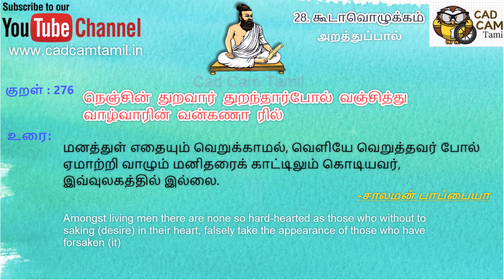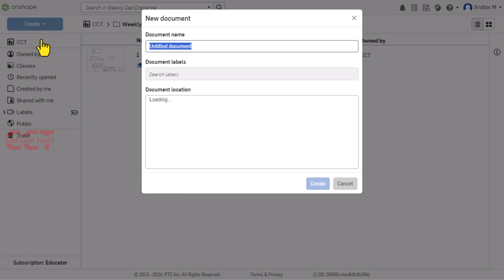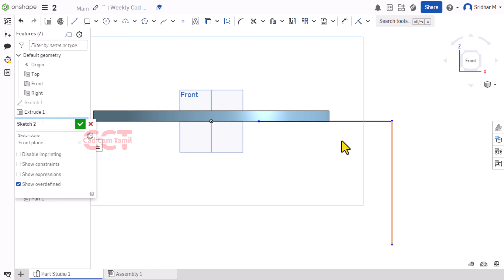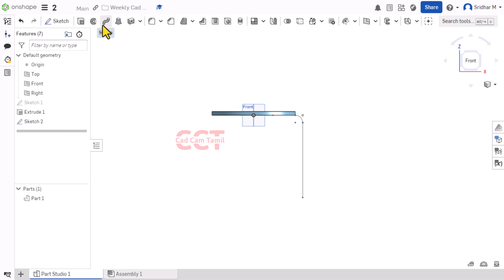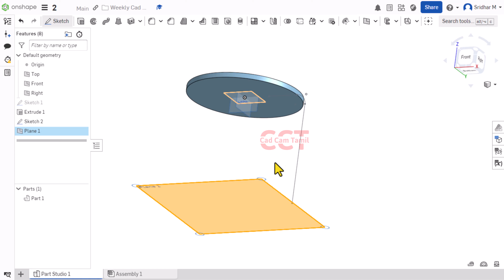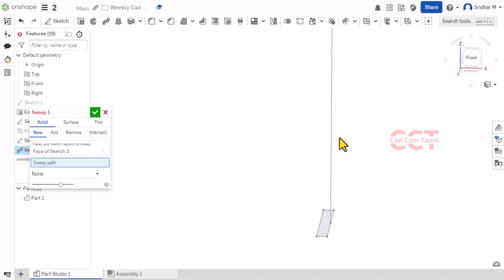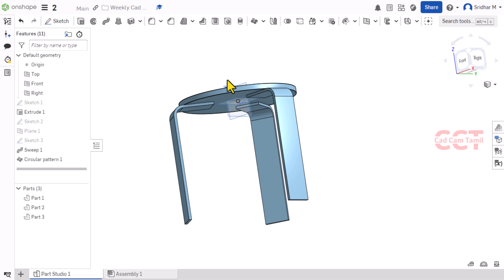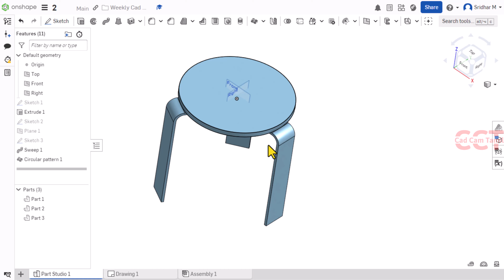Weekly CAD Challenge 2 | Onshape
THANK YOU ALL for your support...

50125